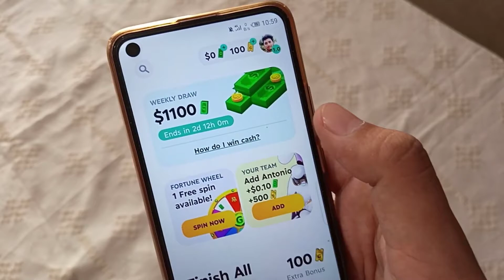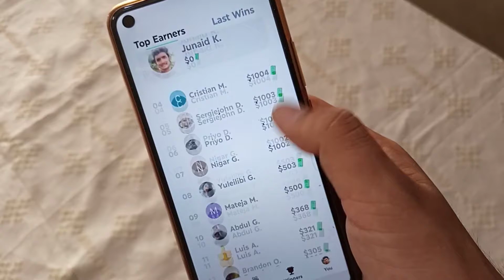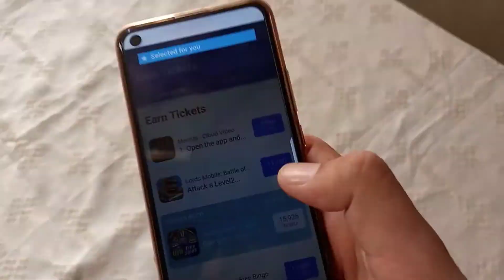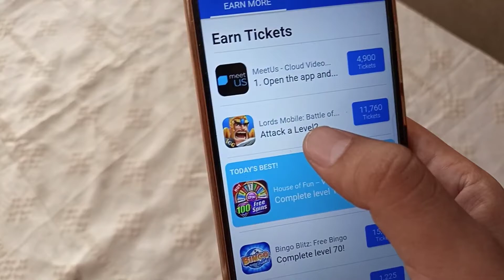Gamee App Payment Proof Gamee App Se Paise Kaise Kamaye Game khel Kar Paise Kaise Kamaye